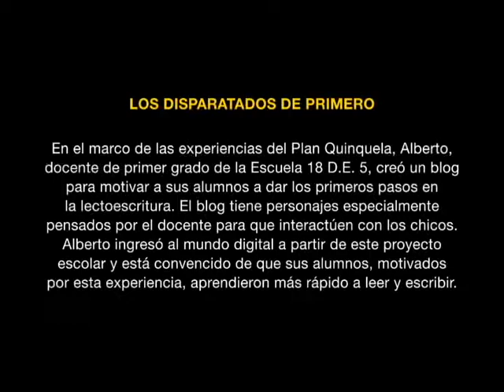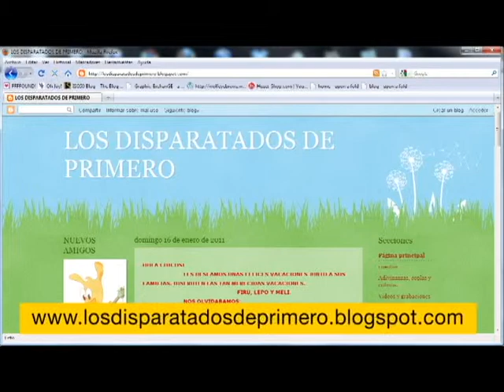Blog - Los disparatados de primero - Proyecto Quinquela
Video con el trabajo realizado en primer grado de la escuela 18 DE 5, correspondiente al Proyecto Quinquela, piloto de una computadora por alumno, realizado en 2010.